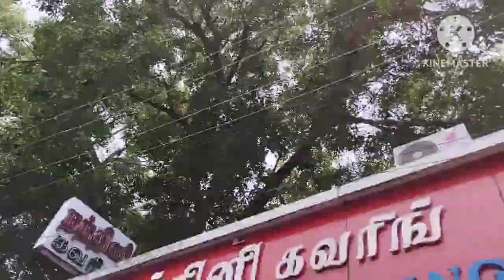MADURAI TRIP PART - 1, Meenakshi Amman Temple Full Tour || HARDY SAHIL